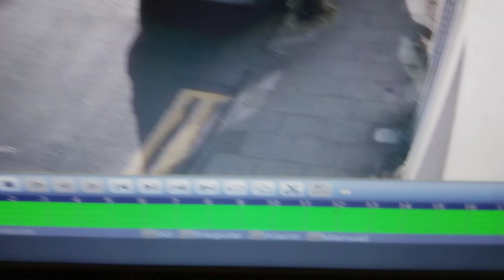BACK AGAIN 🤪🤪🤪🤪🤪ON THE SAME NIGHT 1 HR LATER 05/06/23 19:03 1196050623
IS THIS THE NOTORIOUS PENYDARREN GANG MEMBERS WIFFY, STIFFY AND GIMPY 🤣😜😜🤪🤪🤪🤣🤣🤣🤣👍 DOORS DONT 🚪  FIGHT BACK YOU PANSIES 🤣🤪🤣🤣🤣🤣🤣